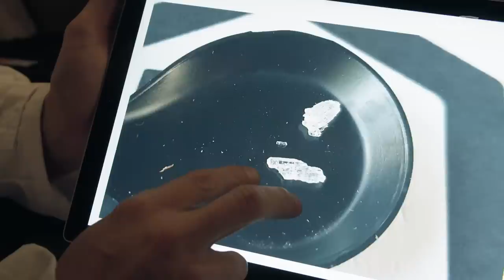New Crystal Meth is Stronger Than Ever | High Society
Crystal meth has never been a European problem. For years, reports of the drug ravaging communities and fuelling week-long binges almost exclusively came from North America and South-East Asia. But there are increasing signs that meth is becoming much more popular in cities from Barcelona to Berlin.

Organised crime groups are now mass producing the drug in Europe, and it’s stronger and more available on the continent than ever before. From 2010 to 2020, the amount of methamphetamine seized in the EU increased by 477 per cent.

In this episode, we go to Germany, to see how crystal meth manufactured in Dutch super labs is taking the country by storm, finding users in sex workers, techno and hardtek party kids, and people who were looking for something to do during the coronavirus lockdown, and ended up finding meth.

00:00 Intro
01:40 Crystal Meth in Germany
04:38 How the Pandemic Increased Meth Use
07:00 The Meth Evangelist
10:46 Scoring Meth in Berlin
12:29 Drug Busts
16:07 How People are Getting Help
19:26 Neo-Nazi Gangs Pushing Meth

High Society

The War on Drugs has been won. By drugs. They’re everywhere.

Many of them are new, and they’re all more potent.

Society is altering chemicals, and chemicals are altering society back, creating new drug scenes - some funny, some bizarre, some terrifying.

Drugs on TV usually means criminals getting busted or addicts in recovery.  But this series is about the cultures and people that have grown around the substances.

High Society will show you how drugs are shaping our world.